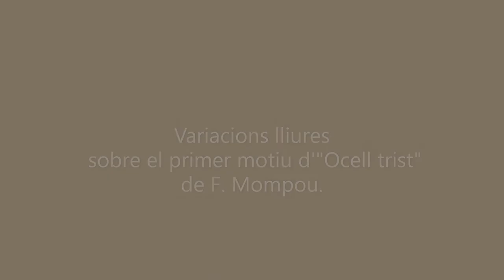Variacions sentimentals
Dedicada a Michel Wagemans.
Compositor e intérprete: Juan Diego Fidalgo
Imágenes: obra pictórica de Marc Chagall.
En el año 2002, durante mi estancia en Lanzarote, escribí una obra para piano dedicada a mi maestro, Michel Wagemans, que por aquel entonces alentaba con entusiasmo mis aspiraciones creativas. Wagemans grabó por aquel entonces un disco dedicado a Mompou, que me regaló y escuché con atención. En él, entre otras composiciones, se hallaba "Pájaro triste". Una serie de ideas relacionadas con el primer motivo de esta canción, constituido básicamente por tres notas, derivaron en las "Variaciones sentimentales para piano", que presento en mi propia interpretación.
Una selección de cuadros de Chagall ilustran visualmente la música.